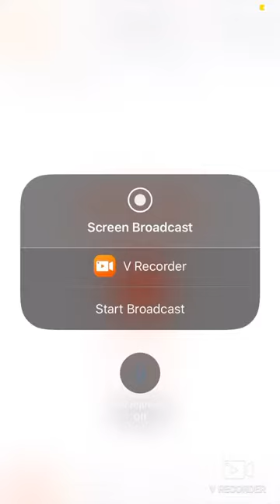Monster legends go sup to my friend slug bug gaming